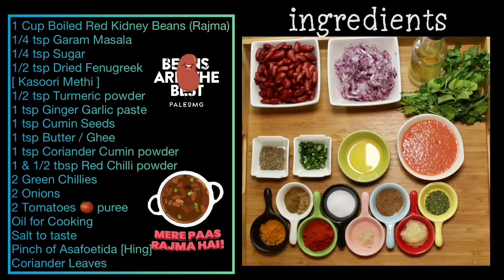Authentic Punjabi Style Rajma Chawal | Dhaba Style Rajma Masala | Rajma Red Beans Curry | राजमा चावल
@cook4u_786 Looking for a recipe of how to make Rajma Chawal At Home🏡?

Hey Guys! Welcome and in today’s video, I'll show you how to make Proper Dhaba Style Rajma Chawal at home 🏡
Rājmā, also known as rajmah, rāzmā, or lal lobia, is a vegetarian dish, originating from the Indian subcontinent, it is cooked by using easily available ingredients like rajma (kidney beans) simmered in a spicy saucy thick & creamy curry in onion tomato base flavored with many Indian whole spices,
with fragrant aromatics and spices...and is usually served with rice.
It is a part of regular diet in India, Nepal, Bangladesh Rajma .Rajma Chawal is perfect for a Sunday brunch or on a get-together.
Rajma chawal is a popular North Indian dish of red kidney beans (rajma in Hindi)
Do try out this recipe & share your valuable feedback with us!!

▶️ The Recipe: Rajma Chawal

▶️ Ingredients:

●1 Cup Boiled Red Kidney Beans (Rajma)
●1/2 tsp Kasoori Methi
●1 tsp Butter / Ghee
●1 tsp Coriander Cumin powder
●1 & 1/2 tbsp Red Chilli powder
●2 Green Chillies
●2 Onions
●2 Tomatoes 🍅 Puree
●Coriander Leaves